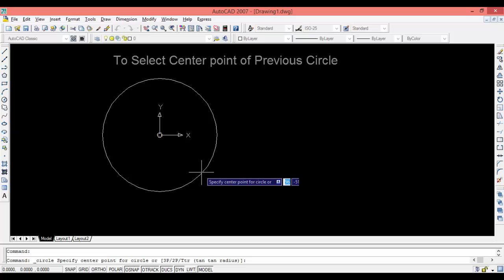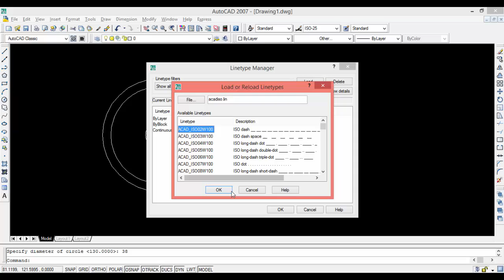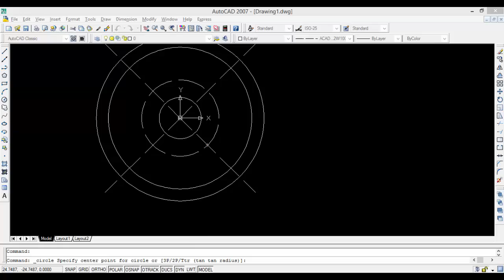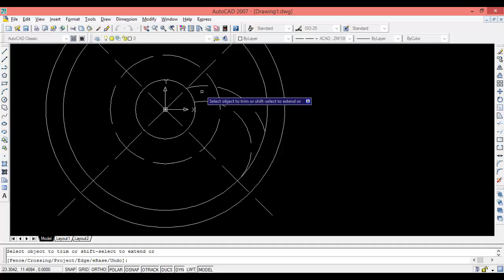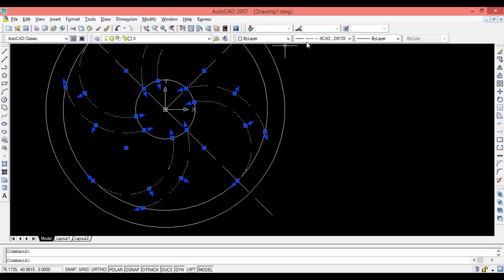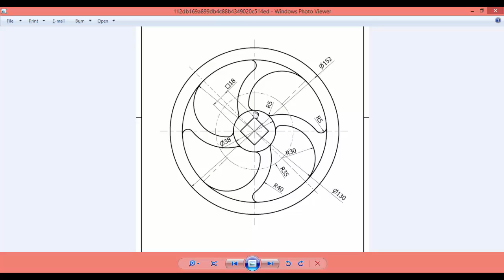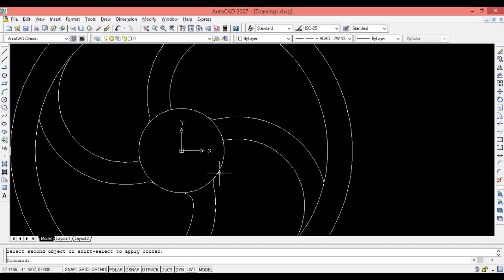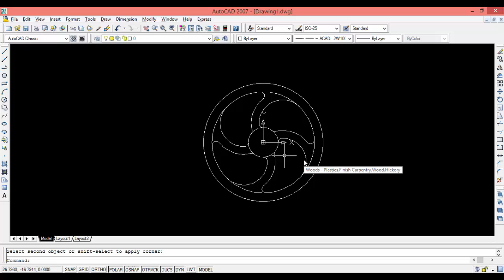Autocad Exercise 1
This is AutoCAD Exercise in which we will draw a drawing and you can learn how to make 2D drawings in AutoCad